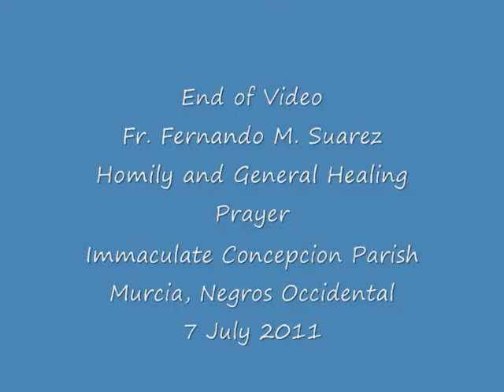2011 Jul 7 Immaculate Concepcion Parish Murcia Negros Occ.wmv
Fr. Fernando M. Suarez
Homily and General Healing Prayer
during his Healing Mass at
Immaculate Concepcion Parish
Murcia, Negros Occidental
7 July 2011